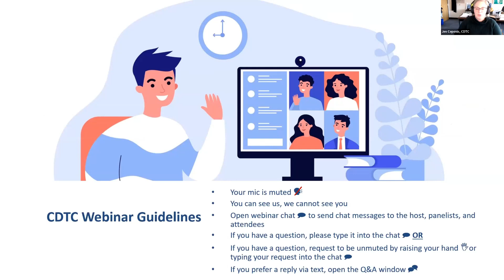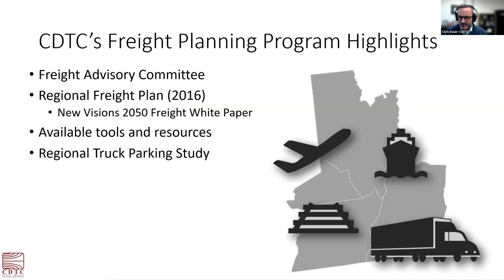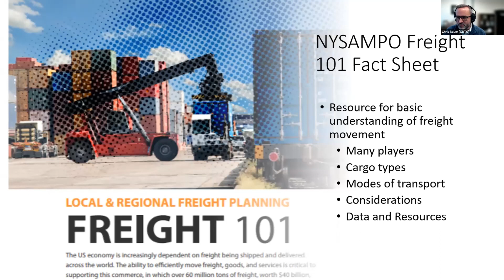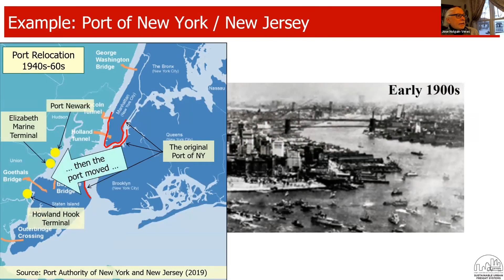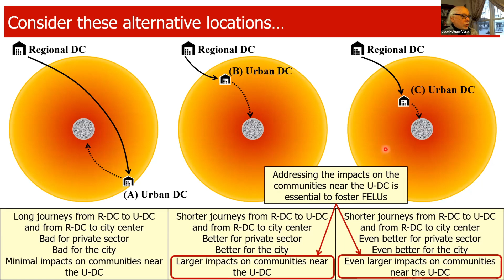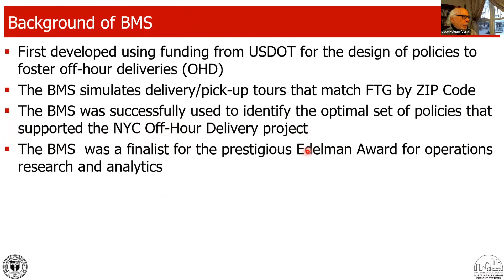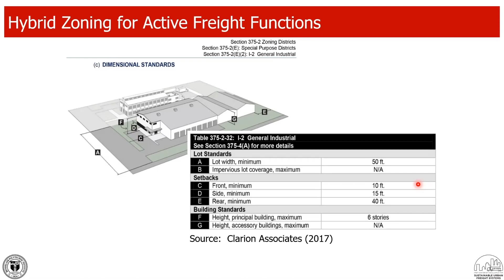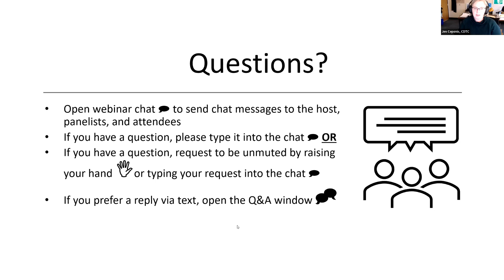Planning Freight-Efficient Land Uses: Methodology, Strategies, and Tools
This webinar summarizes the findings of NCHRP Report 998: Planning Freight-Efficient Land Uses: Methodology, Strategies, and Tools. Participants will learn about methods and strategies for including goods movement in local community and transportation plans. Runtime: 48:46

Panelists:
Jose Hoguin-Veras, Professor and Director of the Center for Infrastructure, Transportation, and the Environment at Rensselaer Polytechnic Institute (RPI)
Dr. Catherine T. Lawson, Associate Professor in the Department of Geography and Planning at the University at Albany